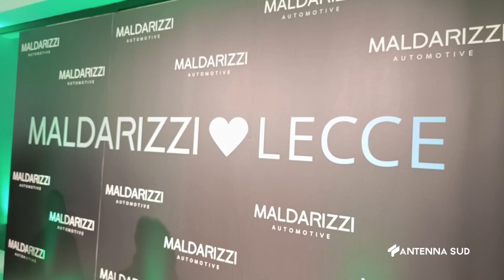26 NOVEMBRE 2023 LECCE – SPETTACOLARE OPENING PARTY DELLA MALDARIZZI AUTOMOTIVE